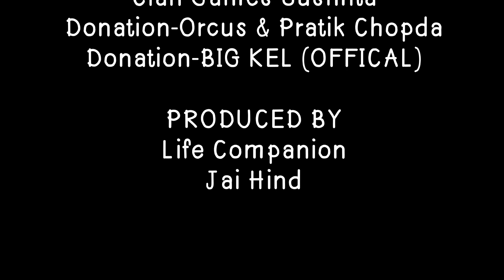Top 5 Best Th13 WAR Base With LINKS | Th13 Anti 2 Stars Th13 WAR BASE | Best Th13 War Base 2020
Base Links :
1.

2.

3.

4.

5.